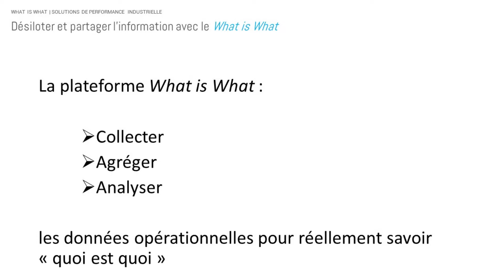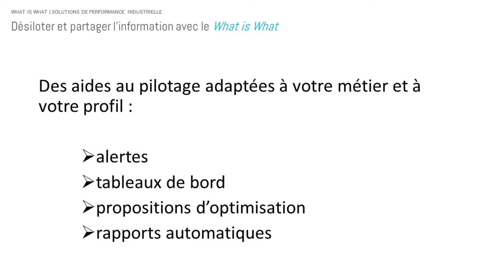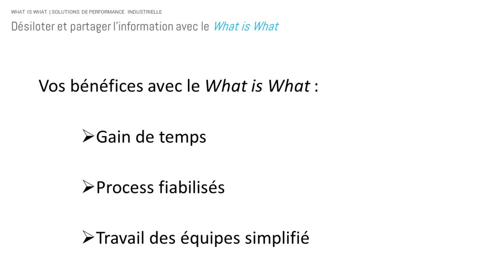Découvrir la philosophie "What is What"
What is What de The WiW : une plateforme pour la gestion de la performance industrielle (GPI).

Pour que vos systèmes, vos installations et vos équipes interagissent et collaborent facilement autour des données opérationnelles.

Maintenance, production, qualité, traçabilité, traitement de données, IA : découvrez sur cette chaîne les vidéos de The WiW, offreur de solutions pour l'industrie 4.0.

pour découvrir toutes les solutions qui vont vous permettre d'améliorer votre performance industrielle.